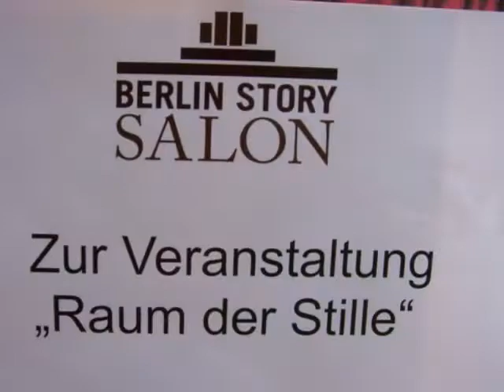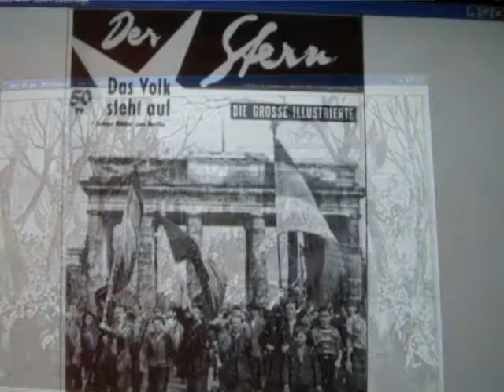JUBILÄUM : 15 JAHRE : RAUM DER STILLE IM BRANDENBURGER TOR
Am 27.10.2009 feierte der Förderkreis Raum der Stille in Berlin e.V. das 15jährige Jubiläum des Raumes der Stille im Brandenburger Tor